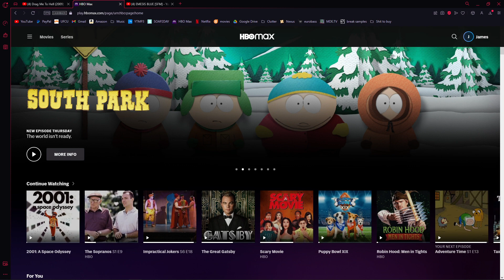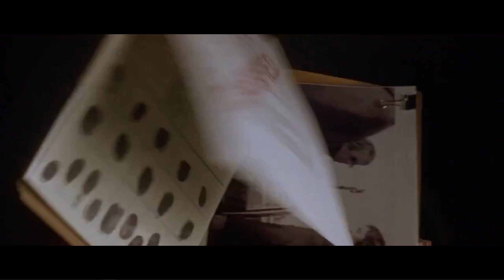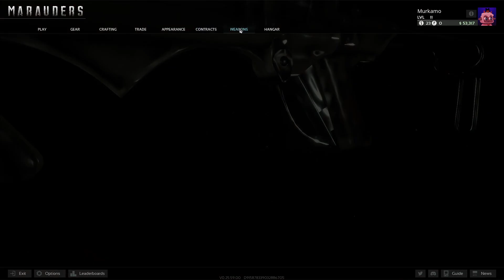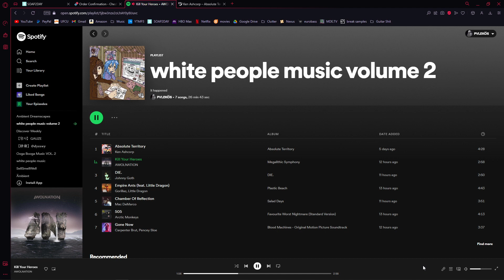hobbs + shaw + other garbage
oneof the worst